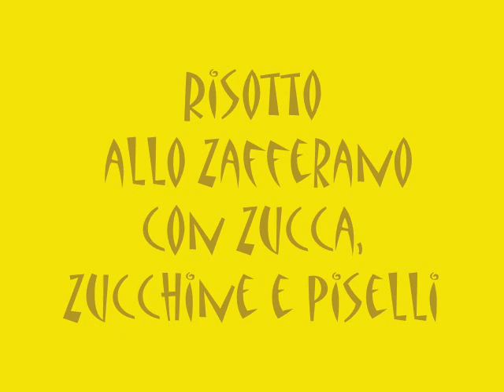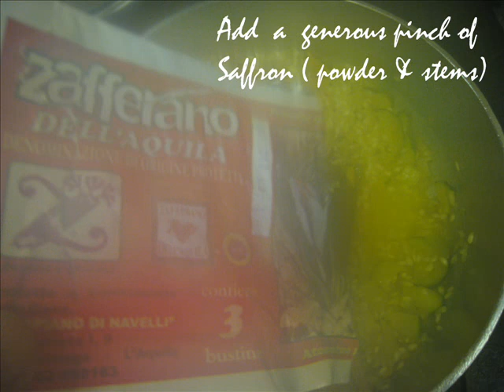Risotto Zafferano e zucchine etc.. - Saffron Risotto and vegetables